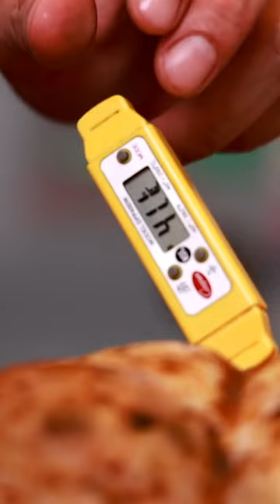Veamos la técnica Poeler, ideal para conservar el jugo de tus preparaciones.